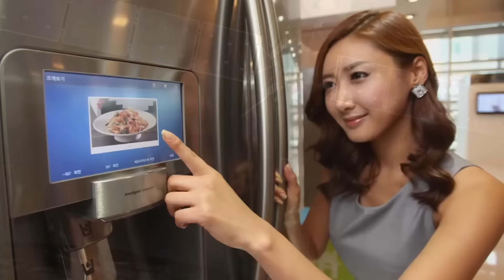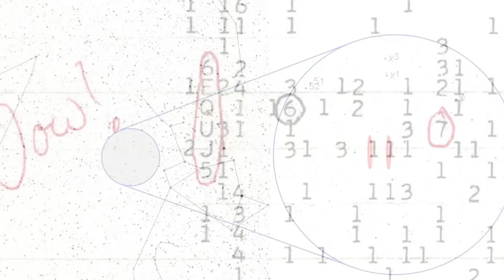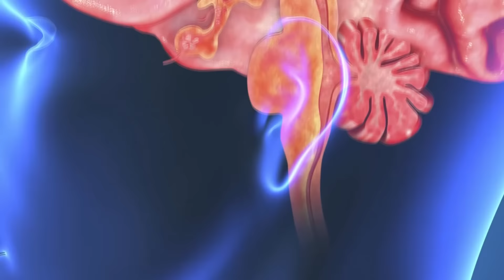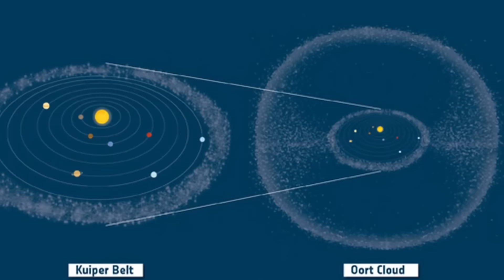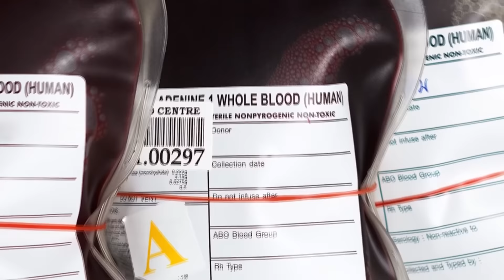7 ФАКТОВ, НЕОБЪЯСНИМЫХ НАУКОЙ